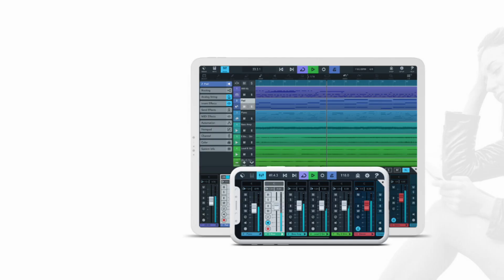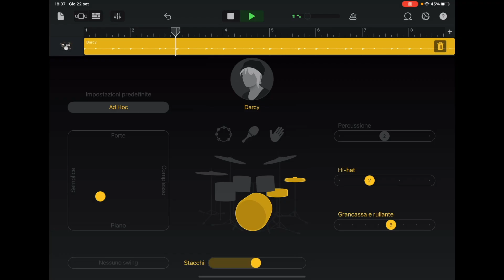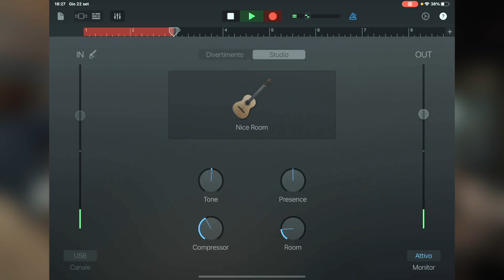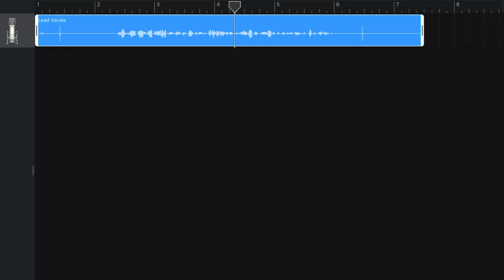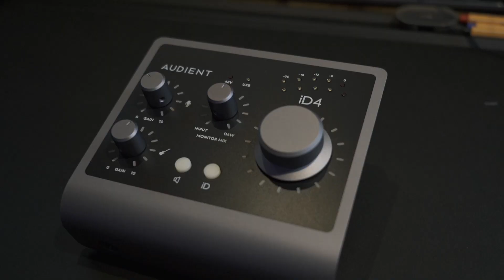La MIGLIORE Scheda Audio Economica 2024 - Audient ID4 MKII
In questo video ti mostro la migliore scheda audio economica del 2022 - Audient ID4 MK2 - e perché devi assolutamente averla nel tuo home studio!

Se ti chiedi quale scheda audio economica prendere per il tuo home studio, l’Audient ID4 MK 2 è la scheda audio migliore che tu possa prendere.

Perfetta sia per il tuo home studio che per suonare in mobilità, si collega al computer o all’iPad senza bisogno di alimentazione esterna! Include anche la funzione Loopback perfetta per streaming o podcast dal vivo!

CORSO SUONI EFFETTI - GUIDA COMPLETA
2 VOLUMI - 85 VIDEO - OLTRE 4 ORE - 17 EFFETTI FONDAMENTALI - 29 CATENE AVANZATE

00:00 Intro
00:50 Unboxing
01:43 caratteristiche
03:18 Software Incluso
04:06 Hardware
05:26 Test Audio
06:43 Perché comprarla

Vuoi imparare o migliorare la chitarra? Dai un'occhiata ai miei corsi!

La mia Loop Station